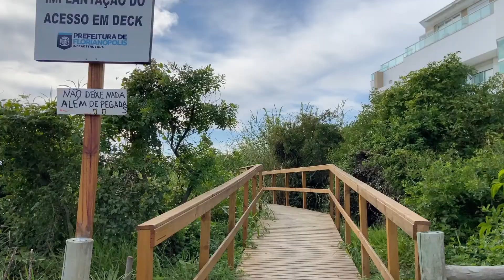Testando o DJI OSMO 4 na Praia (Ingleses e Sambaqui)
No video de hoje mostramos nosso mais novo equipamento, o DJI OSMO 4.

Ele é um Gimbal para celular, com várias funções bem interessantes, usamos ele em praticamente todo o vídeo, e ainda estamos aprendendo.

Se quiserem podemos fazer um video explicando sobre todas as funções, se tiverem interesse  deixem nos comentários!

Mostramos um pouco da Praia dos Ingleses e também de Sambaqui que é no início do vídeo virada para o continente.

Ainda estamos postando os vídeos dos nossos dias em Floripa!

Estão curtindo? Comenta pra gente!

Siga a gente no Instagram: @enquantonosvivemos